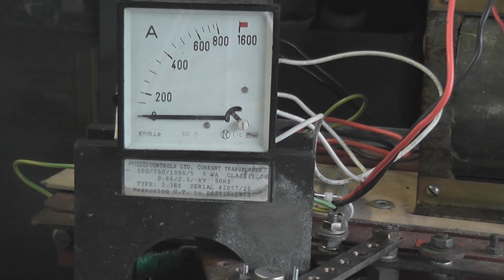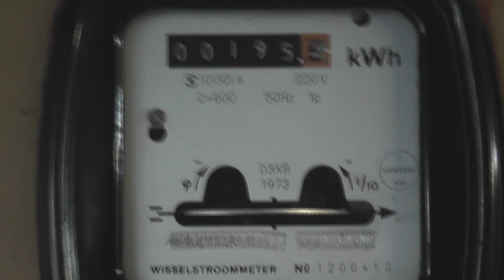Red Hot 2N3055 [part2]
Electricity High current between 300 and 1000 Amps at low voltage was passed through the TO 3 casing of this faulty 2N3055 transistor.